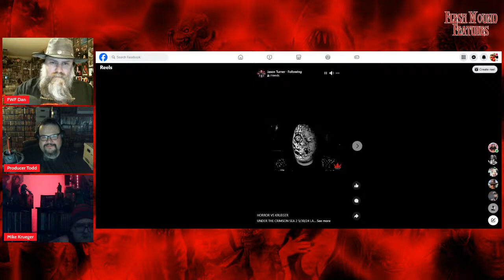CIVIL WAR | ARCADIAN | MODEL HOUSE | MONSTER MASH | CHUCKY | Flesh Wound HORROR | Review | 1050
Flesh Wound Horror Live, with brand new reviews, news, and shenanigans. On this episode we review A24's timely CIVIL WAR, and the Nicolas Cage post apocalyptic monster movie, ARCADIAN. In addition we cover the new Home invasion flick, MODEL HOUSE, & the Asylum original, MONSTER MASH, featuring Dracula, Frankenstein's Monster, Invisible Man, and others in a bloody battle for world dominance. All that plus TV Terror Talk with Chucky Season 3, Part 2 Episode 5.